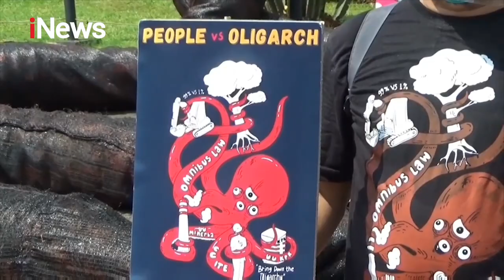Sejumlah Aktivis Lingkungan Hidup Tutup Gerbang DPR RI dengan Boneka Monster Gurita iNewsPagi 06/10